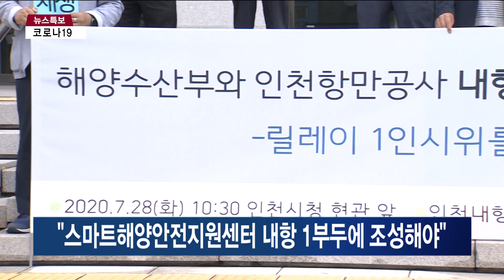"스마트해양안전지원센터 내항 1부두에 조성해야"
[인천뉴스 이형구 기자]
[기사내용]

스마트해양안전지원센터를 내항 1부두에 조성해야 한다는 시민단체의 주장이 나왔습니다.

인천내항 공공재생 시민행동은 "세월호가 출발했던 인천항에 가장 먼저 건립돼야 할 스마트해양안전지원센터 건립을 위해 항만당국은 내항 1부두 공공용지를 즉각 제공하라"고 주문했습니다.

정부는 선박의 안전을 지원하기 위한 '인천권 스마트 선박안전지원센터' 건립을 추진하고 있습니다.

약 99억 원을 투입해 오는 2023년까지 센터를 건립한다는 구상입니다.

8월까지 입지를 정해야 하지만 관계 기관마다 내항과 연안부두, 영종 등 다른 지역을 제안하면서 난항을 겪고 있습니다.

인천시는 내항 재개발의 앵커 시설로 '스마트 선박안전지원센터' 유치를 추진하고 있는데 최적지로 내항 1부두를 제안하고 있습니다.

한편 해양수산부와 인천시 등 관계 기관은 30일 인천항만공사에서 입지 선정을 위한 간담회를 진행할 예정입니다.